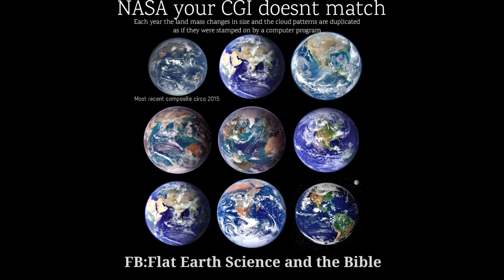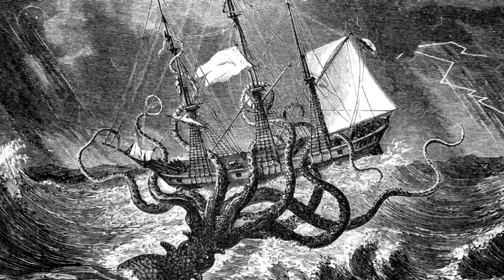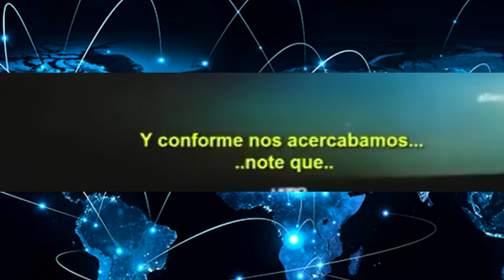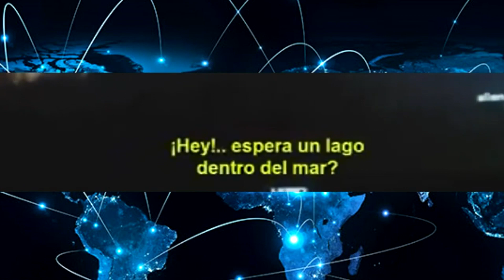Los monstruos marinos y el secreto del abismo